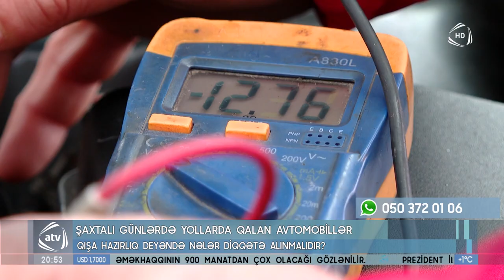Şaxtalı günlərdə yollarda qalan avtomobillər